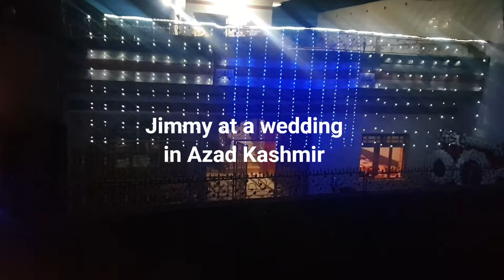Jimmy at a wedding in Azad Kashmir